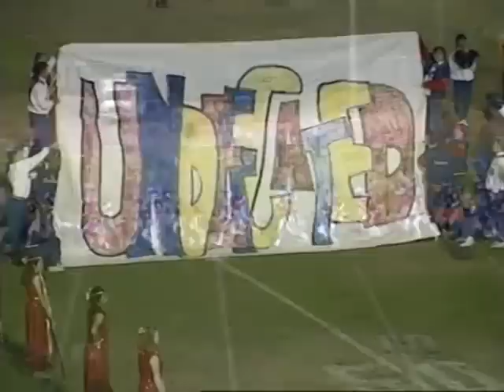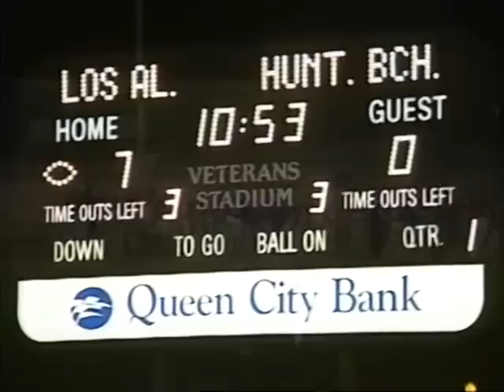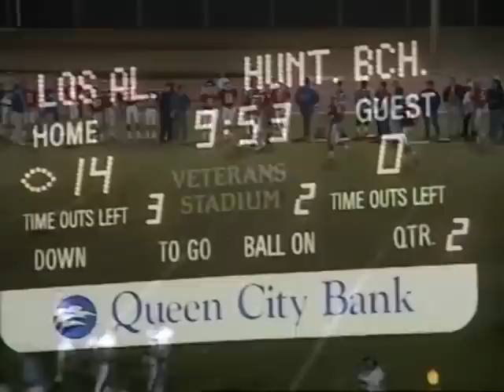Football - Los Al HS vs. Huntington Beach Nov 10 1994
A rematch of the 1993 CIF Division II Championship Game which Los Alamitos won to top off its unbeaten, perfect 14-0 season.  Los Alamitos comes into the match with a 44-game unbeaten streak.